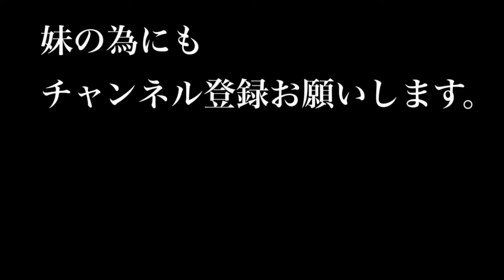【ドッキリ】妹に虫入りフラペチーノ飲ませてみた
見てくれた人ありがとうございます！

中々編集に時間がかかってあげるのが遅くなってしまいます。
自分のペースで動画投稿して行こうと思います。